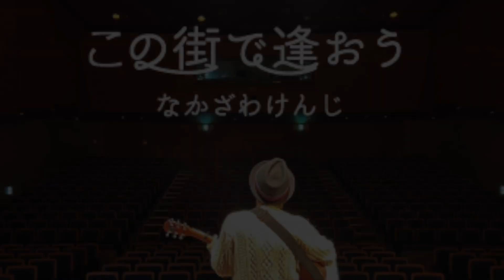ex.H2O なかざわけんじ 『この街で逢おう』 NEW ALBUM NOW ON SALE ! ⑦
この街で、
新たな『想い出がいっぱい』になりますように🎵

ex.H2O なかざわけんじ
NEW ALBUM NOW ON SALE !
『この街で逢おう』